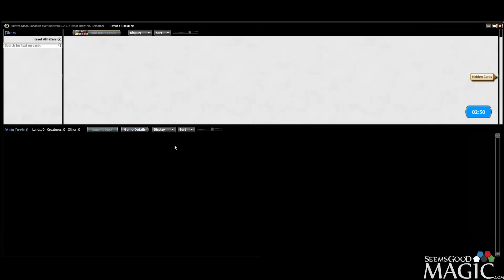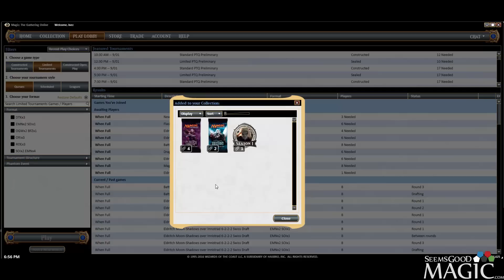Eldritch Moon Draft #31 - Match 3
Alex Stephenson (Inez) drafting swiss Eldritch Moon for SeemsGoodMagic.com.